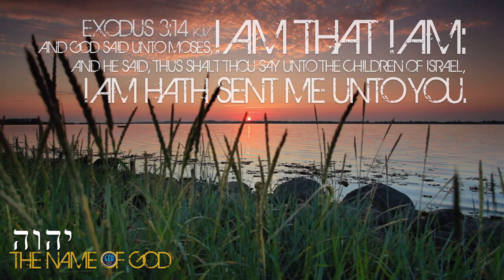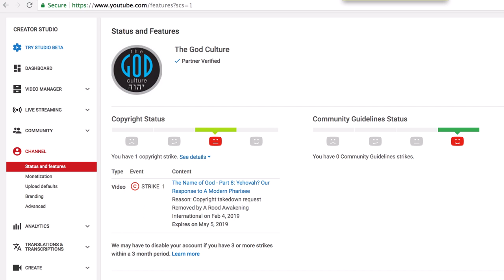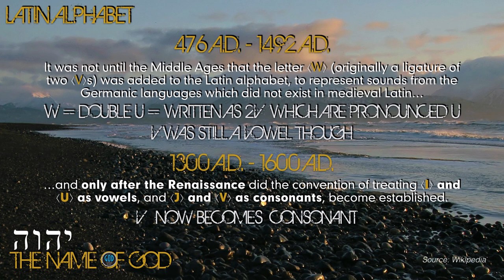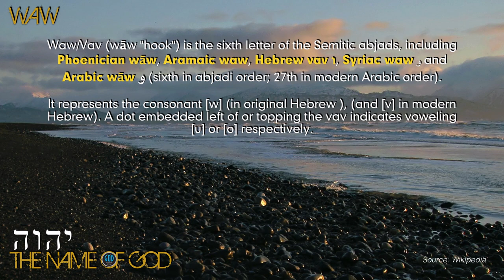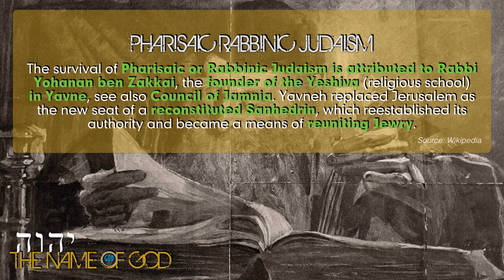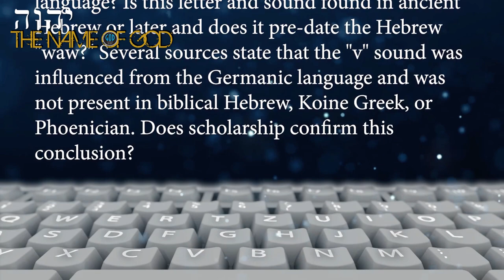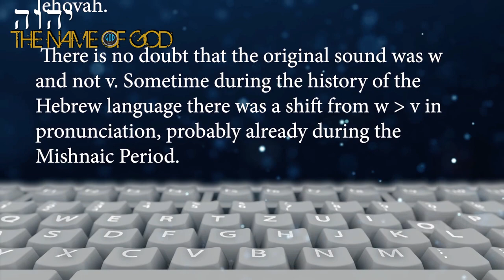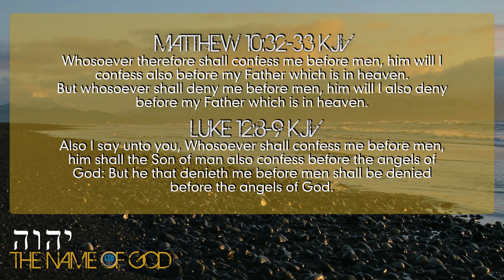The Name of God Series 8: Is Yehovah His Name? Our Response To A Modern Pharisee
Nehemia Gordon has been traveling the world with a new doctrinal message trying to bring Yehovah back. However, in this video, we will respond to his very shallow claim which has no basis in Ancient Hebrew, no precedent and even his colleagues mostly do not agree with him. In fact, his own name doesn't agree and he even says so. You gotta watch this. This is a reload of a video that was somehow taken down and a copyright strike applied illegally bypassing YouTube's process and even the legal system in which we had full right to play and respond to his actual words. We encourage you to first watch this video from Dr, Michael Rood's program featuring Nehemia Gordon first, and then, this is our response:

These guys are not propagating ancient Hebrew, they are applying modern Yiddish rules and letters that do not exist in Ancient Hebrew. How do we know? The Dead Sea Scrolls have no V nor J and the Bible sets the precedent for Yah, not Yeh as does NahamYAH's own name even just as NetanYAHU sets the precedence as EliYAHU and the other prophets do as His name is YAHU-AH. There is not one coherent scholarly example in this video in which he ever proves Ancient Hebrew ever had a V and the stretching he uses borders on fraudulent in any other profession. Let's call it what it is. Yah Bless.

2Esdras.org
BookOfJubilees.org
RestSabbath.org
LeviteBible.org